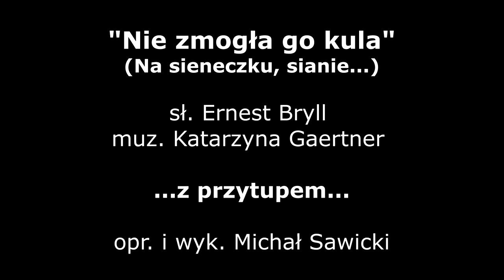NIE ZMOGŁA GO KULA | NA SIANECZKU SIANIE | COVER | AKORDEON | BOSSMusicLomza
Wielu moich słuchaczy daje sygnały, że lubią słuchać moich wersji piosenek ludowych. To bardzo miłe :) Zatem czas na kolejną melodię :) Miłego odbioru :)

Solo=Zwr + Ref
Zwr. D G D
Ref. Em A7 D Hm Em A7 D D7
        Em A7 D Hm Em A7 G D